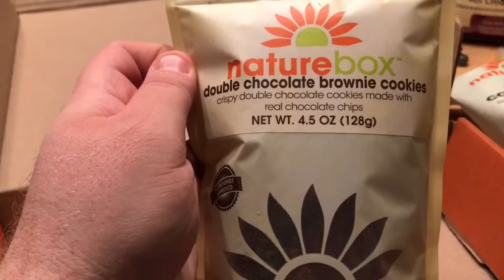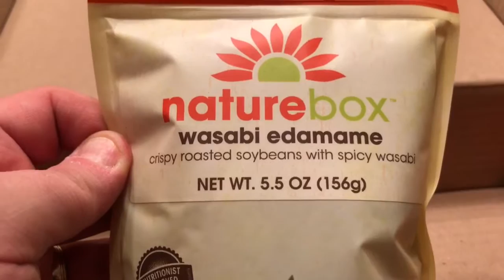WASABI Food Challenge!!! Naturebox Unboxing!!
Watch me unbox and eat a spicy snack from Naturebox!